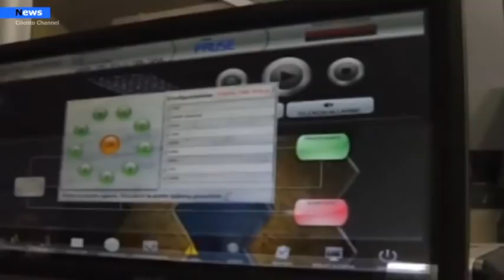Covid-19, 4 regioni in bilico nel giallo, Dadone:"Vaccinarsi è una chiamata alla responsabilità"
4 regioni italiane verso la zona gialla. Con gli attuali parametri  già quattro regioni potrebbero entrare in  zona gialla e sono Abruzzo, Campania, Marche e Sicilia. La Campania però  potrebbe avere  ancora qualche speranza di restare in zona bianca.